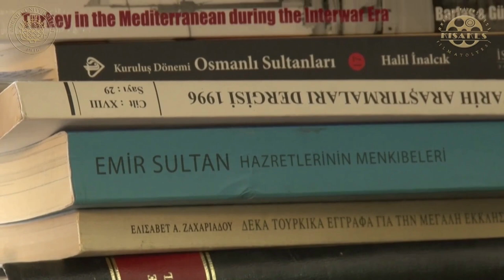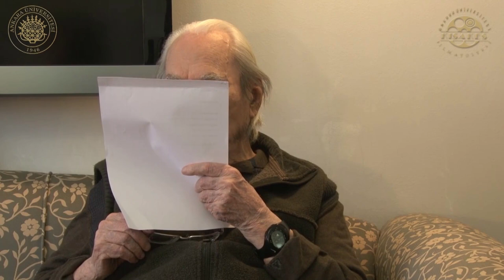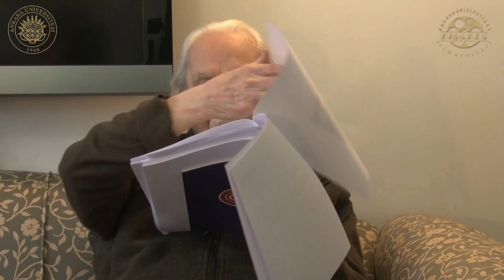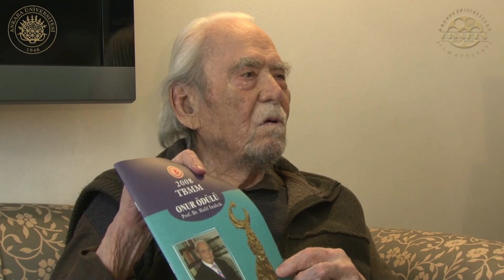Üniversitemizin Bilim, Kültür ve Sanat Ustaları - Prof. Dr. Halil İnalcık (Bölüm-2)